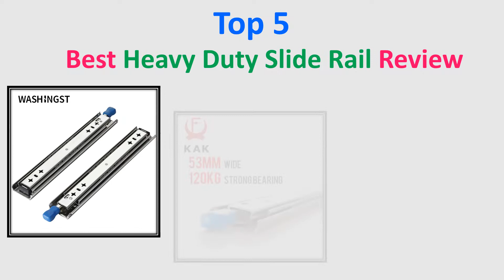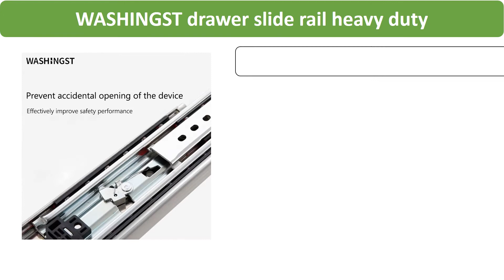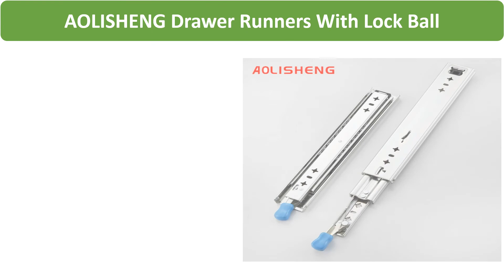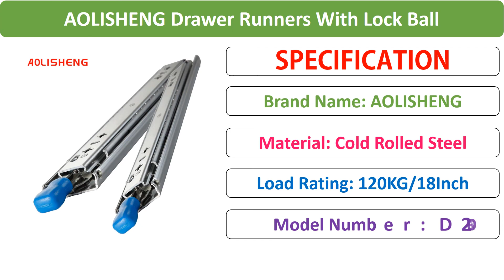Top 5 Best Heavy Duty Slide Rail Review in 2021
Top 5 Best Heavy Duty Slide Rail Review in 2021. Check 70 Best Heavy Duty Slide Rail From Aliexpress

01. AOLISHENG Drawer Runners With Lock Ball Bearing Three Fold Full Extension Heavy Duty Slide Rail

02. Hot Heavy Duty Full Extension with Lock Drawer Slides Loading 120kg Ball Bearing Furniture 53mm Drawer Runners

03. KAK 10" - 50" Drawer Runners with Lock Ball Bearing Three Fold Full Extension Heavy Duty Drawer Slide 53mm Wide Rail Hardware

04. WASHINGST drawer slide rail heavy duty 76mm wide Load Rating 220KG drawer slider three sections fully extended runner with lock

05. CXHIIA"10 - 60" Inch Cold Rolled Steel76Mm Width With Lock Heavy Drawer Slide Rail Touring Car Cabinet